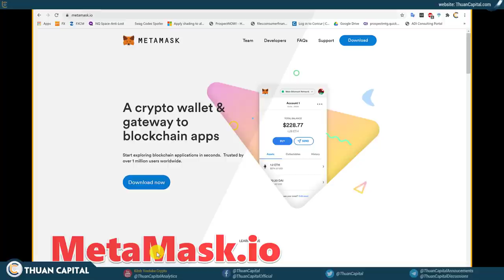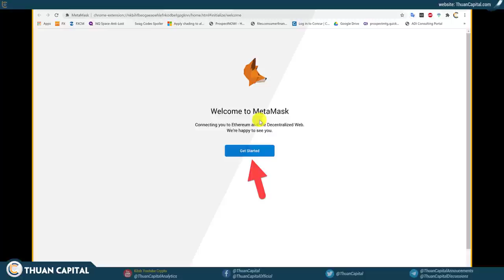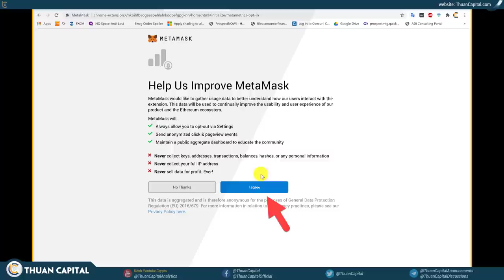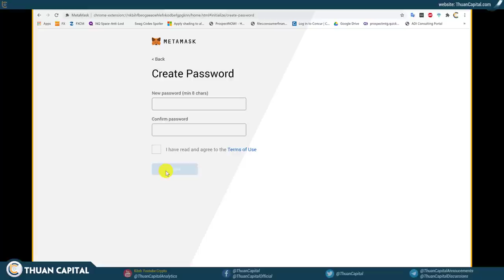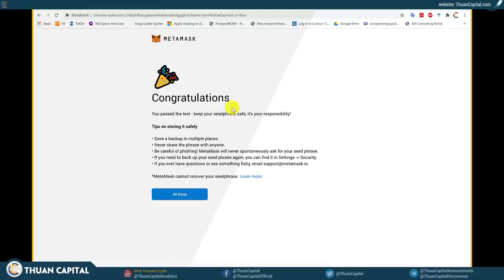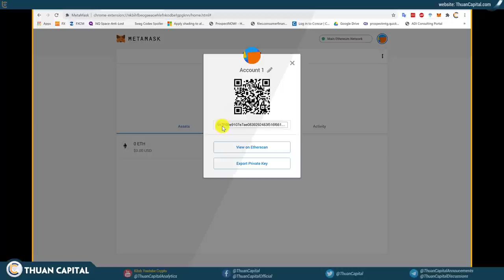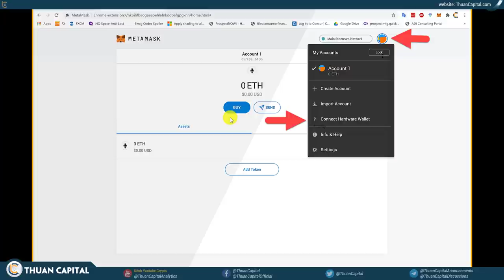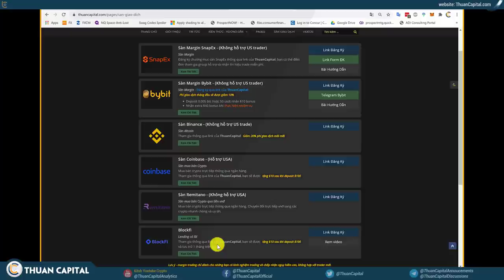🔴 697 - Tải Và Kết Nối Ví MetaMask (Cần Thiết Để Tham Gia Defi / Yield Farming)